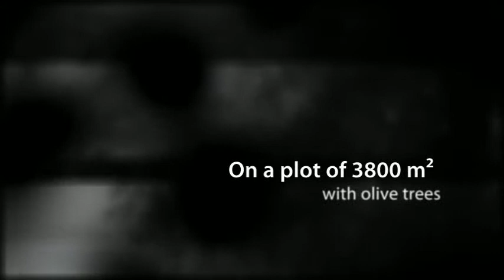House For Sale Cote d'Azur France (FranceHouseHunt.com)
€785,000
In a quality environment with trees, quiet and 500 m from the village, this quality property on a plot of 3800 sqm with olive trees, swimming pool with pool house, orchard, pine forest, children play area, golf ball, double garage.